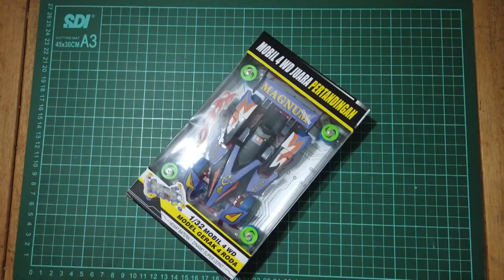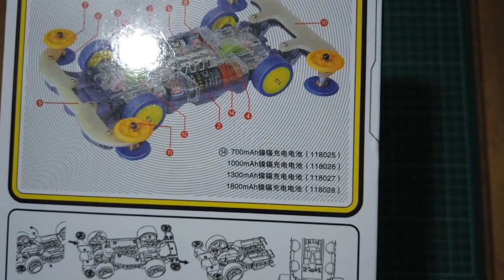Review Tamiya Murah Tapi Ngebut - Aoda Mini 4WD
Sudah lama gak kedengaran, kami kepikiran buat adu tamiya. Setelah mencari cari akhirnya kami menemukan satu yang harganya murah tapi katanya ngebut, yaitu Aoda Mini 4WD. Selain ngebut, sasisnya memiliki desain yang mudah dibongkar pasang untuk mengubah ke 2WD ataupun ganti dinamo. Kami juga sempat ado balap Aoda ini dengan Auldey, manakah pemenangnya?